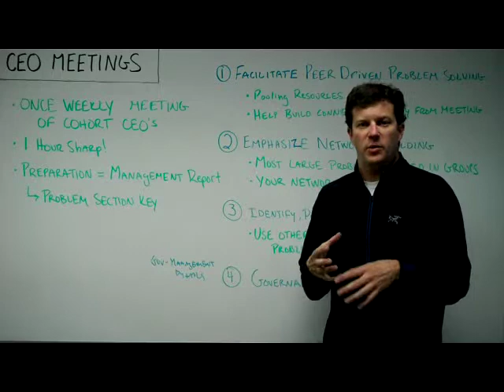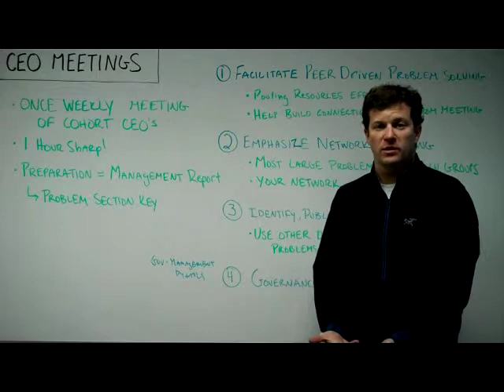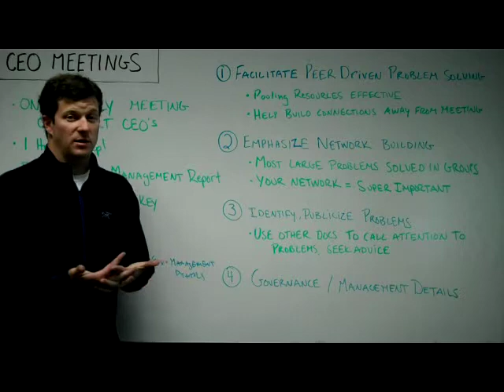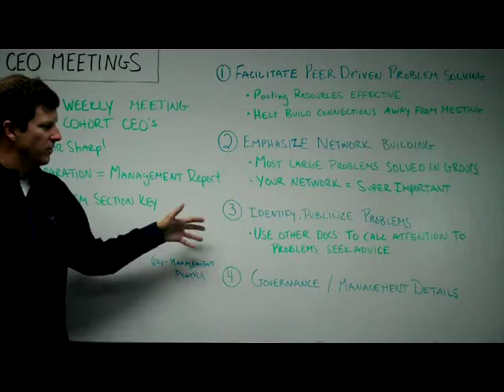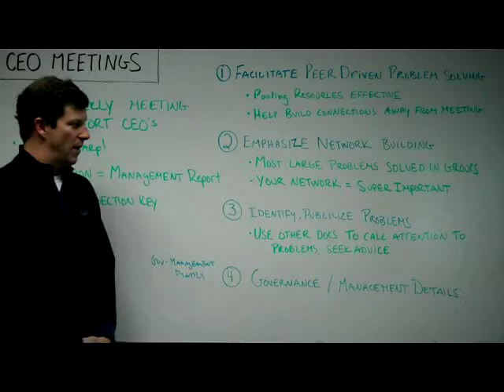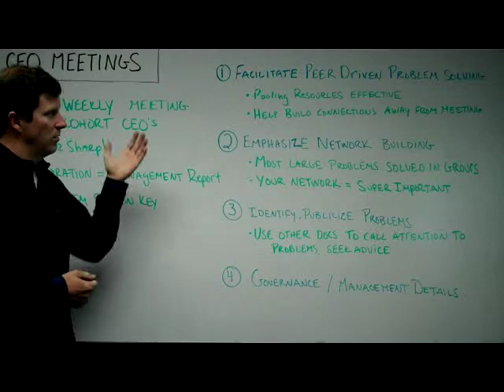CEO Meetings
Why does the Foundry have CEO meetings? How often are they?  How long do they last? Who attends and what are the goals of the meeting?